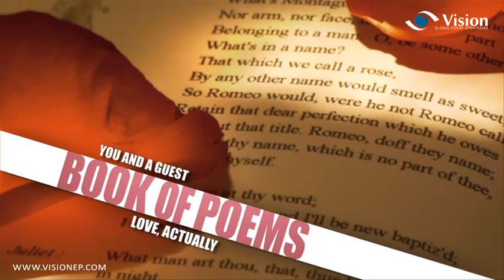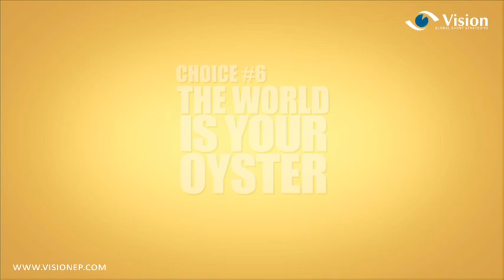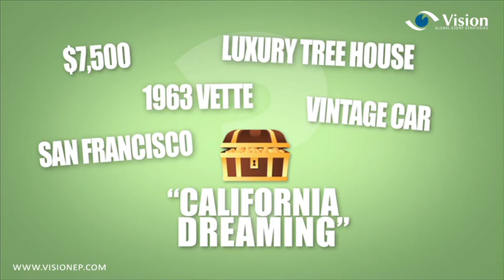Incentive Prize Video For Sales Team